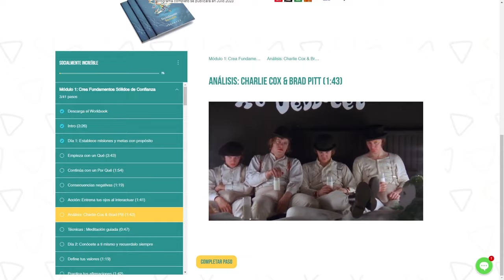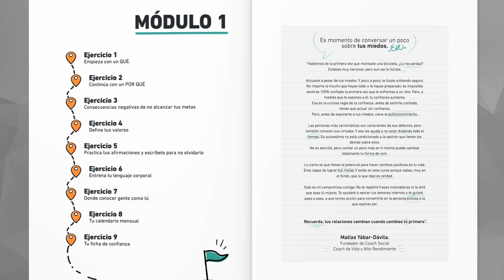Cómo Hacerte Notar si eres Callado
Si eres de las personas que no sabe cómo actuar en sus interacciones, entonces este blog es para ti. Hoy analizaremos a Keanu Reeves y uno de sus personajes más exitosos: John Wick. Ambos introvertidos y de pocas palabras, pero con la peculiaridad de ser percibidos como personas altamente carismáticas.

En este blog te explicaré cómo Keanu y John proyectan carisma y qué técnicas puedes aprender de ellos para mejorar tus habilidades sociales. Míralo como un paso a paso que te ayudará en tus interacciones.

Únete a Socialmente Increíble. El curso de habilidades sociales más completo en español

Aprende las mejores técnicas de conversación y crea impresiones memorables en cualquier momento con mi nuevo minicurso: "Superconversaciones"

Ya disponible mi nuevo eBook: "Más Carisma, Más Confianza - Una guía completa de habilidades sociales"

y reserva 10 minutos de videollamada gratuita conmigo para descubrir cómo te puedo ayudar con mi programa de coaching 1a1.🧔🏽

 / coachsocial

🔗ENLACES

Eres increíble